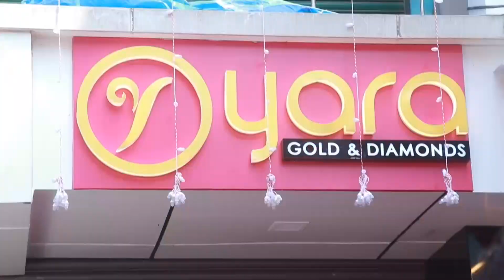അടിച്ചു മോനേ!!!! പത്ത് കോടിയുടെ ഭാഗ്യവാനെ ഒടുവിൽ കണ്ടെത്തി